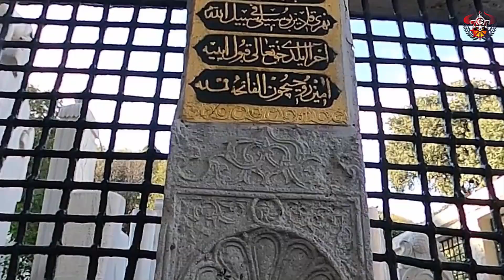HERKES ÖNÜNDEN GEÇİYOR KİMSE FARK ETMİYOR !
Herkes Önünden  Geçiyor Kimse Fark Etmiyor, tamda öyle Eyüpsultan camii c kapısı 3 gizli güzelligi saklamakta yılların  aşındırdığı duvarlarda bizlerin koşuşturmasının da eklenmesiyle iyice görünmez olan birkaç detaya dikkatinizi çekmek istedim umarım beğenirsiniz.